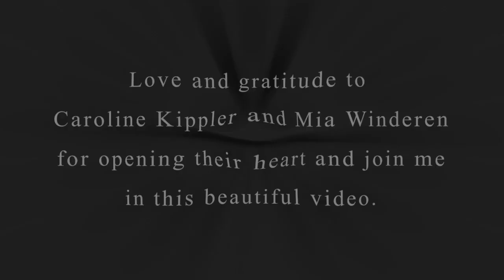Best chair massage promotion 2021 - By Mario de Sousa, England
Mario de Sousa became world famous after winning the World Championship in Massage 2019. His adventure started when he won the first English Championship in Massage back in 2018 and thereby qualified for the World Championship in Massage in Copenhagen the year after.

Mario de Sousa won not only the gold medal in his own category: Chair Massage, but also won the gold medal in the overall final against the winners of the other categories at the World Championship.

His uniq mix of asian massage methods given on a seated client was a great eye opener for all involved at the championship. In this video Mario de Sousa share some of his winning massage grips with the rest of the massage world.

The International Massage Association aim to develop and promote the various massage techniques which are practiced by experienced Massage Therapists worldwide.

The World Championship in Massage is primarily a competition, but at the same time an opportunity for Massage Therapists to find professionel inspiration and networking.

By participating the Massage Therapists will get the opportunity to strengthen and improve their skills. A Diploma will be issued for each participant, enabling the Massage Therapists to brand their buisness in a new way.

Besides offering the Massage Therapists the opportunity of competing at International competitions, the IMA also offers Massage Teacher Classes for those who are already teaching and for those who are planning to teach others in the future.

Do as Mario de Sousa did, participate at the World Championship in Massage in order to share your knowledge and to find inspiration yourself. At the World Championship in Massage - You either Win or you Learn!